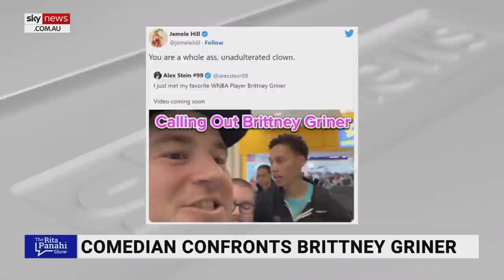‘Athletes don’t want tough questions’: Comedian confronts Brittney Griner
Comedian Alex Stein has claimed WNBA "athletes don’t want tough questions” after he confronted WNBA player Brittney Griner on her prisoner exchange with notorious arms dealer Viktor Bout.